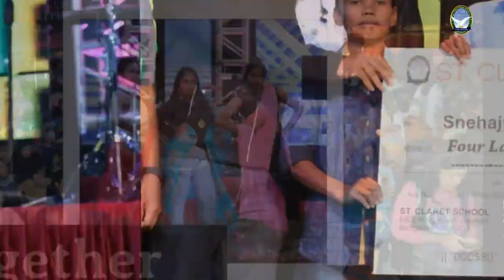Charity Fundraiser||Season 10||Bright Night 2023||St. Claret School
Together we can do so much
Charity is giving happiness
Let's have fun with a cause
A Night of Magic
Charity Fundraiser
Season 10
Bright Night 2023